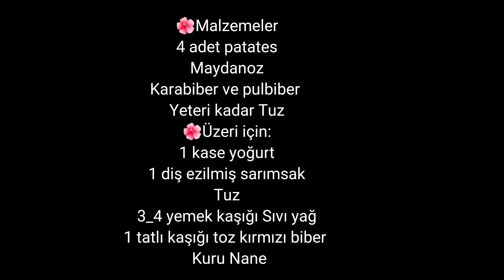YOĞURTLU PATATES TOPLARI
Yogurtlu Patates Topları 😋😋
Gün Sofralarınıza Şıklık Katıcak mutlaka denemenizi tavsiye ediyorum 👌👌
🌺Malzemeler
4 adet patates
Maydanoz
Karabiber ve pulbiber
Yeteri kadar Tuz
Üzeri için:
1 kase yoğurt
1 diş ezilmiş sarımsak
Tuz
3_4 yemek kaşığı Sıvı yağ
1 tatlı kaşığı toz kırmızı biber
Üzeri için
Nane
🌺Hazırlanışı
Öncelikle Patatesleri haşlıyoruz kabuklarını soyup ezıyoruz. Maydonozu kıyıp içine ilave ediyoruz. Tuzunu ve baharatlarını ekleyip iyice yoğuralım.
Yuvarlak yapıp servis tabağına dizelim. Sarımsağı yoğurdu ve tuzu karıştırıp patatesin üzerine yoğurttan dökelim. Sıvı yağ da toz kırmızı biberi kavurup yoğurdun üzerine döküyoruz. Üzerine nane serpip servis ediyoruz.Afiyet olsun.